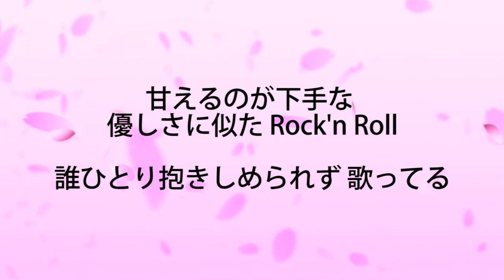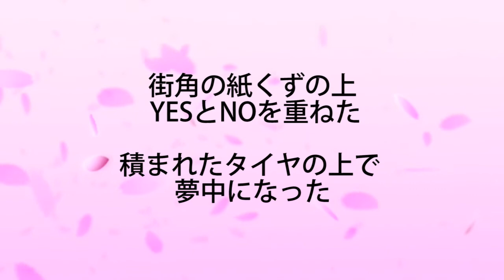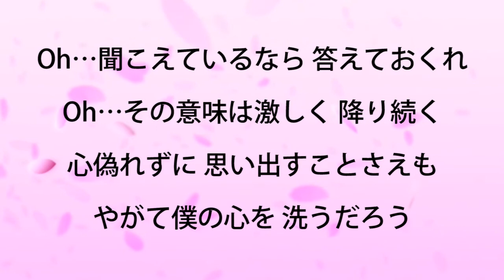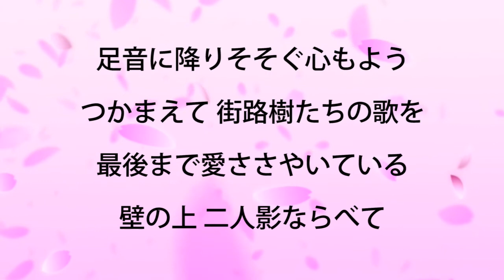★尾崎豊『街路樹』【－６キーカラオケ音源公開！】高音質！（移調：キー下げ）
２０１１年、元所属バンドにてメジャーデビュー。